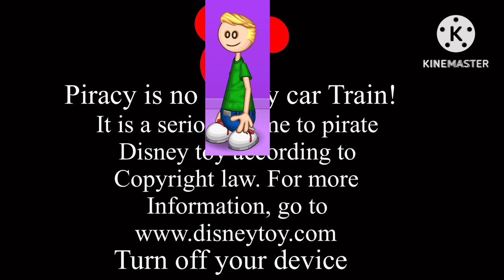Hayden deshane anti-piracy screen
Low sound